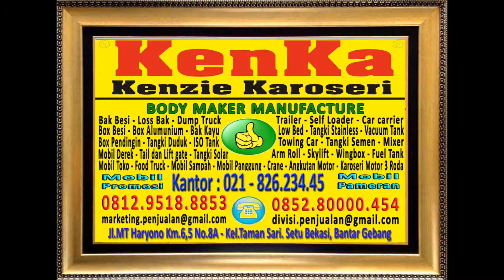RIAU | Harga Mobil & Truck Karoseri Crane { Lipat serta Teleskopik }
SEGERA KUNJUNGI WEBSITE KAMI : :
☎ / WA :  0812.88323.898